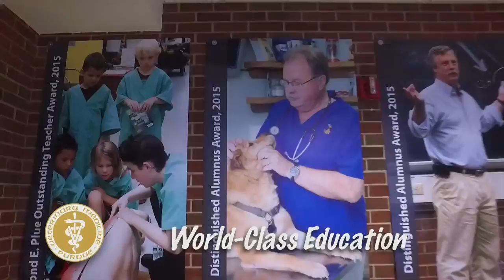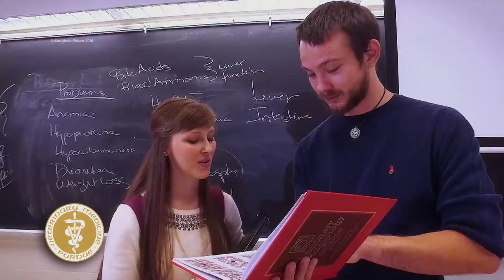Purdue University College of Veterinary Medicine (PVM) Info Video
for more information.  This video offers a quick introduction into PVM, for those interested in becoming a veterinarian.